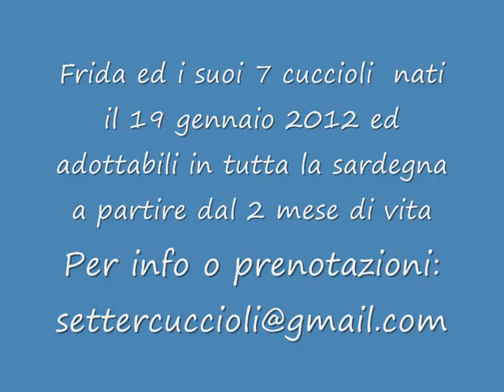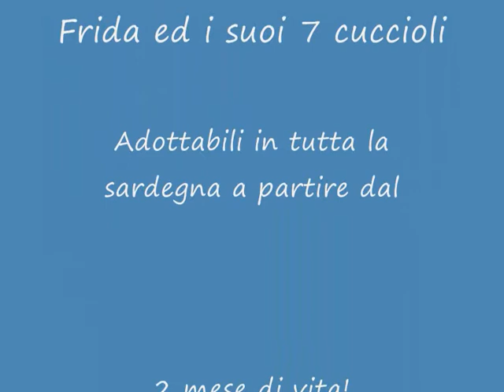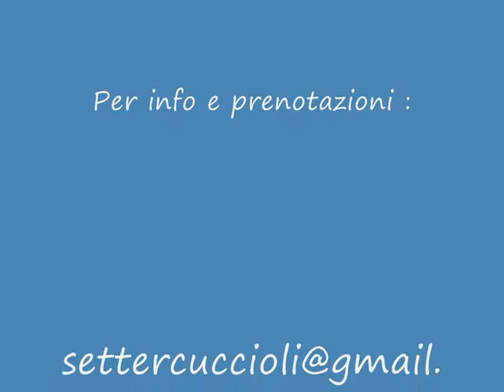Cuccioli setter in adozione 4 parte.wmv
cuccioli in adozione in tutta la Sardegna a partire dal 20 Marzo 2012.